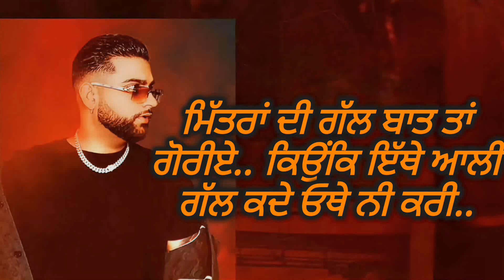Here & There - Karan Aujla Ft. Tru-Skool - Punjabi Lyrical Video - Latest Punjabi Songs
Sandeep Rehaan & Speed Records Presents

Song - Here & There (Official Video)
Artist - Karan Aujla
Lyrics & Composer - Karan Aujla
Video by - Rupan Bal
Co-Director - Aman Syal, Amar Syal
DP - Sava
Production - Lex
Edit / Colorist - Dilpreet VFX
Project by - Deep Rehaan & Suniel Mangal
Producer - Sandeep Rehaan
Reels Promotion - EYP Digital

               ||Lyrics||
Oh sajje khabbe yaar muhre police di gypsy
Main keha firde mohali wich chalda ae nipsy
Firde mohali wich chalda ae nipsy

Yaariyan ch naddiyan ni badi aa kude
Chugli chalaki satho jandi ni jari
Mitraan di gall baat taan goriye
Kyunki ethe wali gall kade othe ni kari

Paindi sundi aa fir kook goriye
Jithe hoje aujle di ungal khadi
Kyuki ethe wali gall kade othe ni kari
                     Oh ethe aali gall kade
(othe ni kari)

Oh sadde aale manjeya nu paweyan di load ni
Sadde wale kurte nu maweyan di load ni

Aithe tak aaye hoye aa daweya de karke
Dawe kede kitte ne dikhawya di load ni

Yaari piche takiyan lawawe kurta
Cho gaya makan kade udhdi dari
Kyunki ethe aali gall kade othe ni kari

Pata vi na lagge rukdi aa nabzan
Ghadi vi na lagge jadon rukdi ghadi

Ethe aali gall kade othe ni kari

Oh sadeyan banereyan ta kaa rehnda bolda
Yaar belly aaye rehnde taan rehnda bolda

Oh motora te kukad masaleya ch bhijda
Ni thodde wall baan dewe sadde wall rijjda

Jatt de chule ch payi rakh nakhro
Dukki tikki jinni sali jandi ae sarri

Kudiyan de piche lag yaar ni chade
Pher chahye muhre mere aa jawein pari

Oh jide naal kutti kera ohde ghare bade ni
Chacheya tayan de naal kanda piche lade ni

Oh saddi life utte likh diary te storian
Jindagi cho pade aa kitaba wicho pade ni
(pade ni)

Dabba utte khare khare sandh goriye
Dabbiyan cho rakhde aa khari to khari

Kyun ethe aali gall kade othe ni kari
(othe ni kari)

Jehde mitraan nu rehnde mada bolde
Mirch taan saleya te hoyi ae laddi

► Follow on Snapchat :   / speedrecords